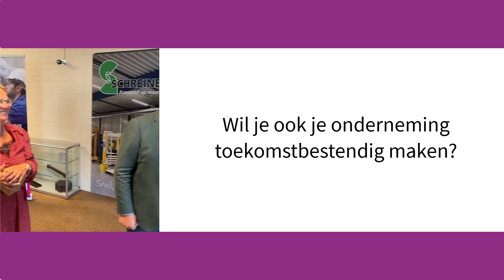Sfeerimpressie Werksessie Lerend Netwerk Mens en Organisatie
Bekijk de sfeerimpressie van een van de Lerend Netwerk werksessies Mens & Organisatie uit het programma Slimmer Werken. Ontdek meer op